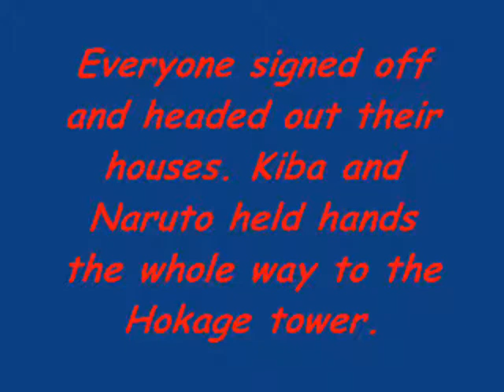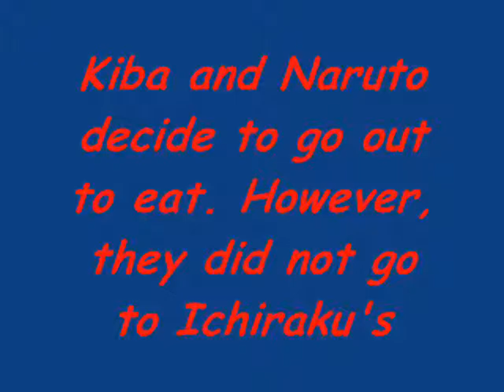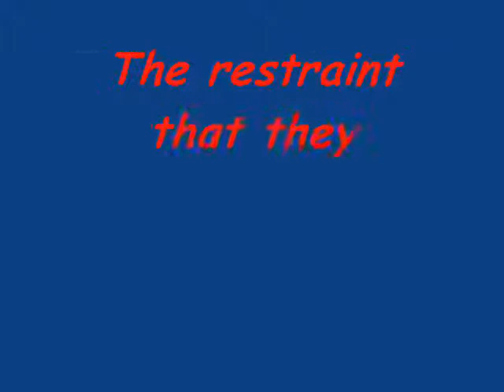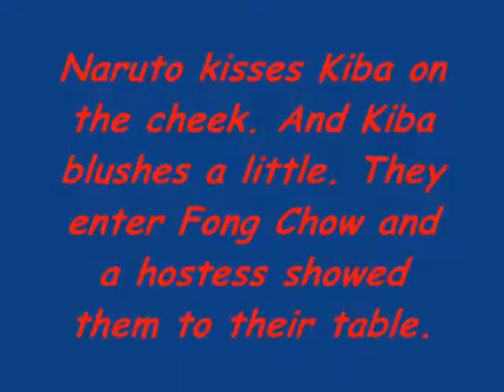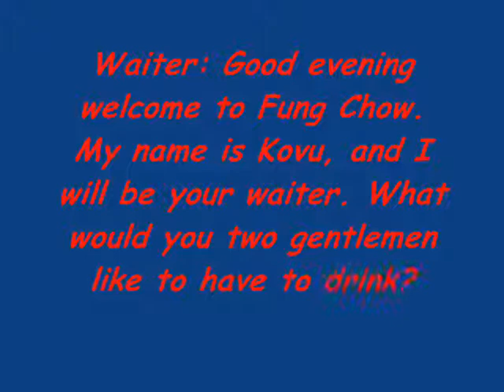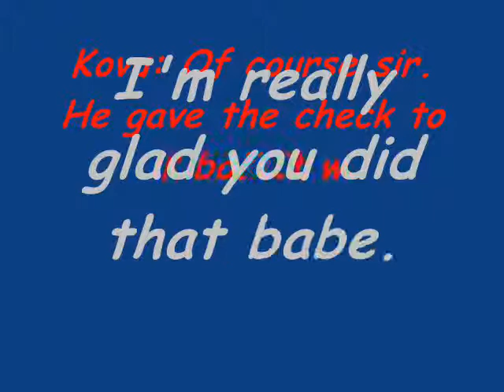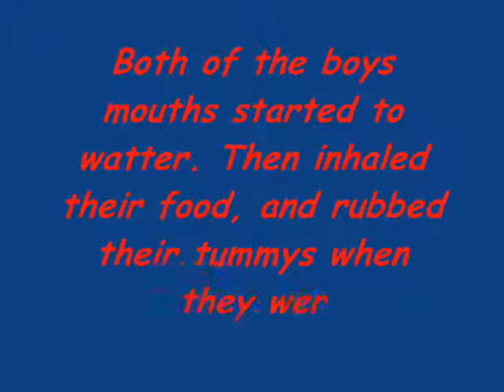KibaNaru Yaoi Fanfiction Chapter 10/Chatroom 10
KibaNaru both fanfiction and chatroom! yaoi boy x boy dont like dont watch